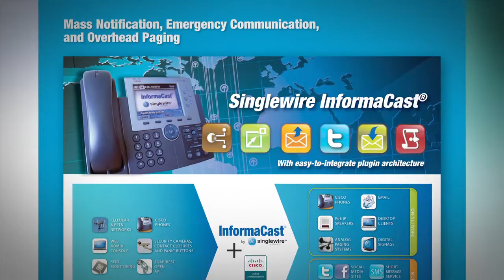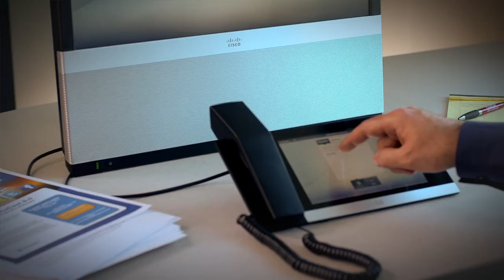Singlewire Cisco TelePresence Case Study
Learn more about how Singlewire uses Cisco TelePresence for demonstrations of InformaCast.